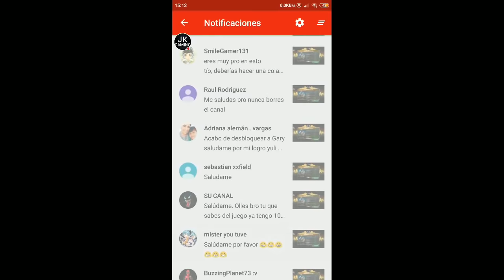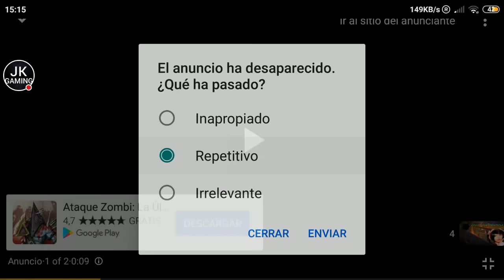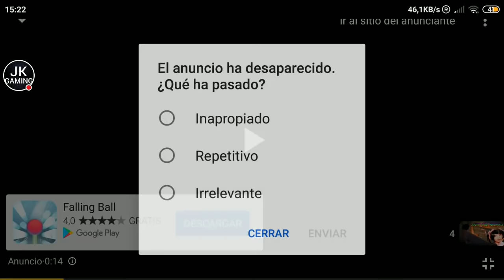Horrorfield reaccionando funny montaje 12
Muy buenas chavales en el dia de hoy os traigo un reaccionando al horrorfield funny montaje 12.